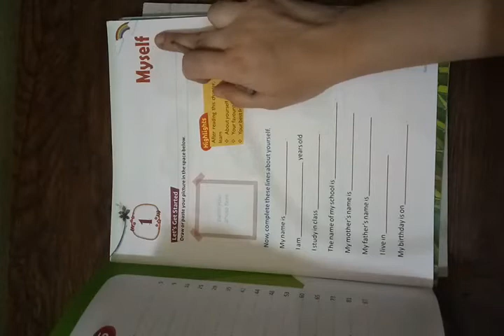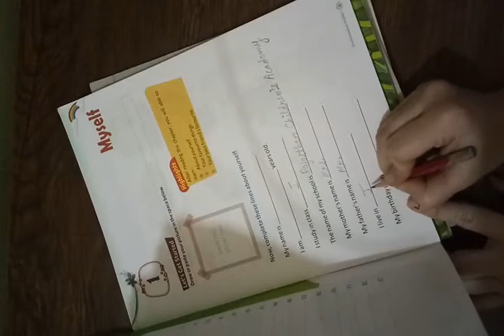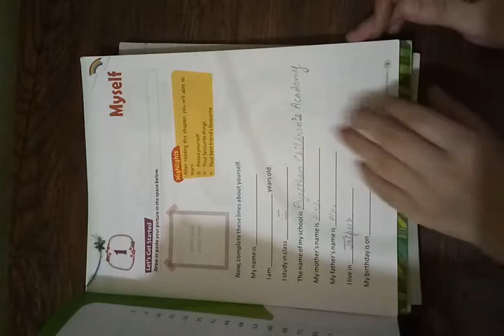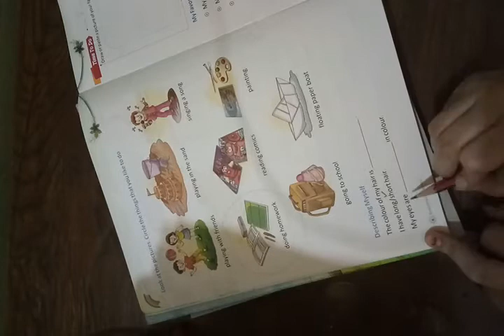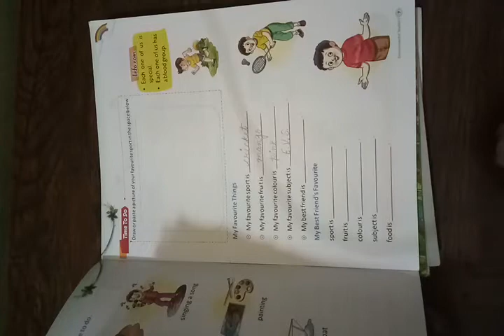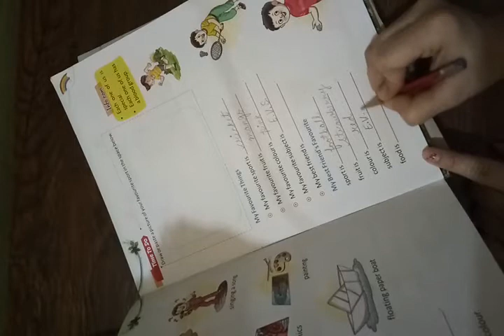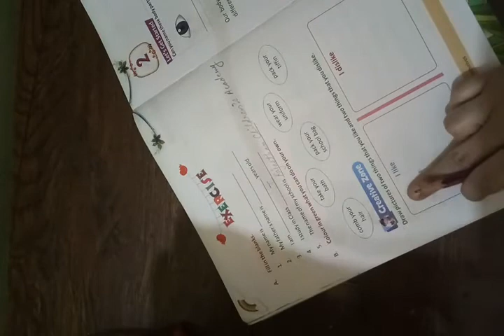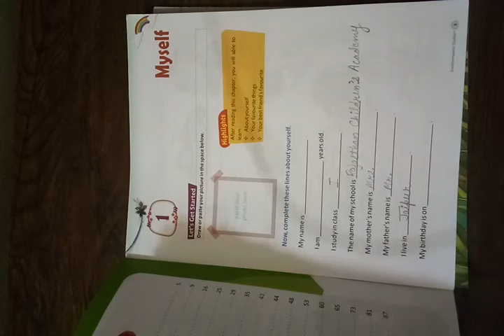Class-1 EVS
Ch-1 Myself